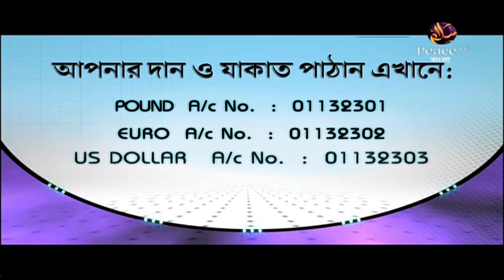১০২. আসুন কুরআন দিয়ে জীবন গড়ি। শাইখ আব্দুর রাহমান মাদানী। পিস টিভি বাংলা